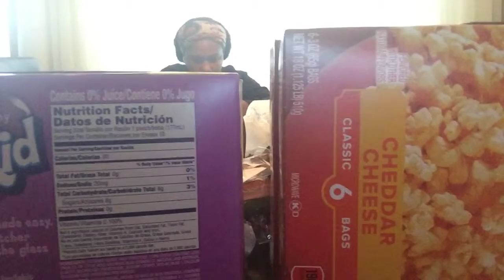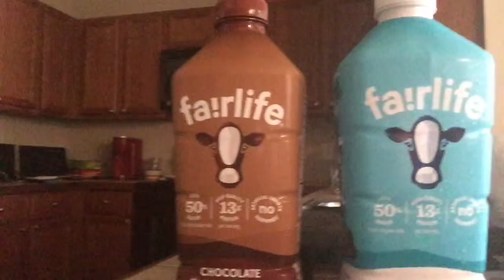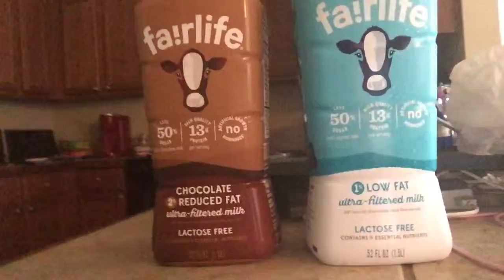$115 May 2019 Walmart foodstamp grocery hall